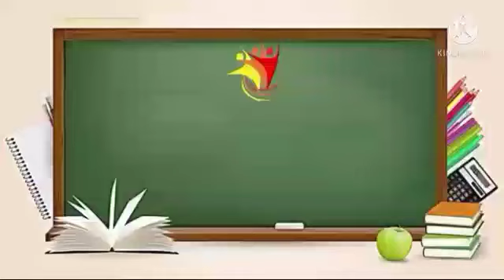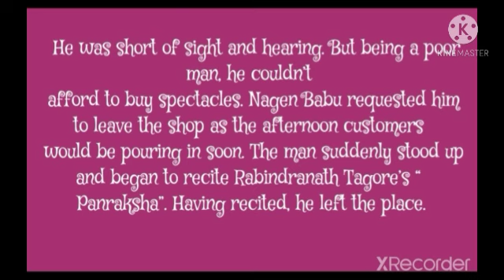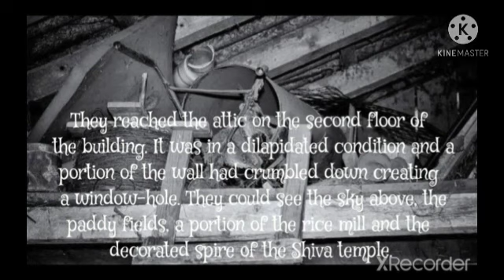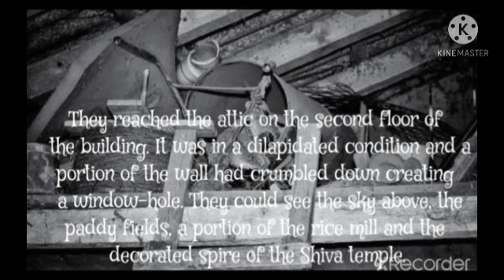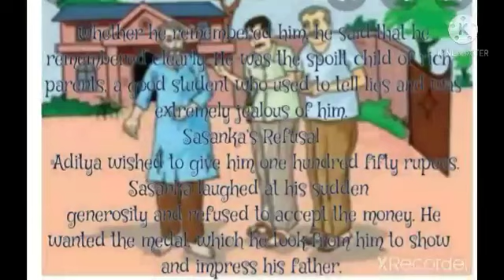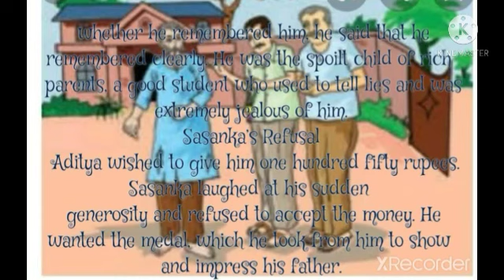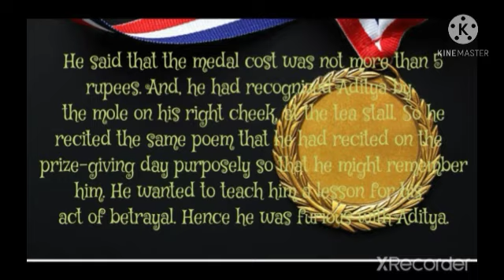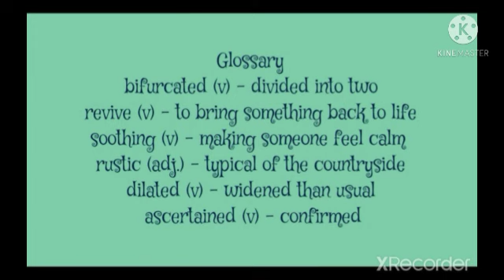English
Class : 10
Subject : English
Unit: 4 prose
Topic:The Attic -  part 3